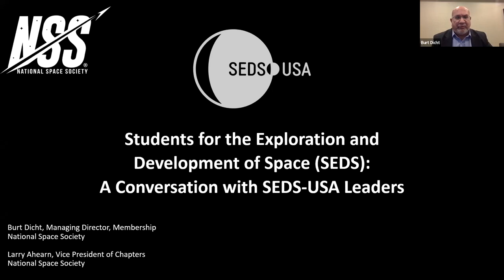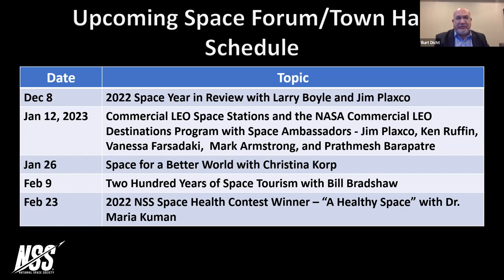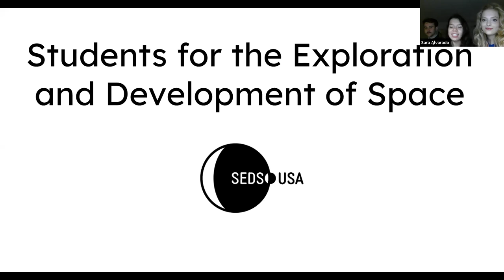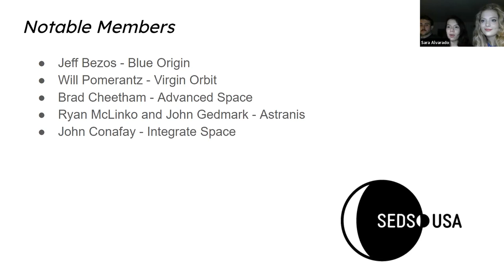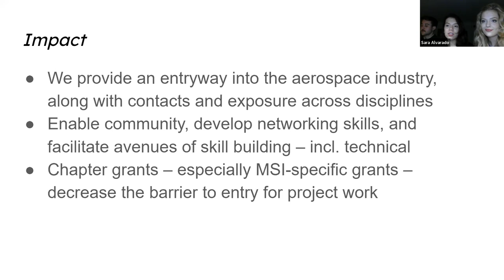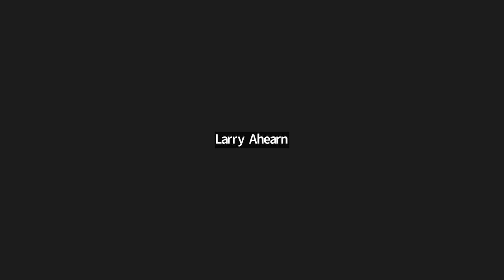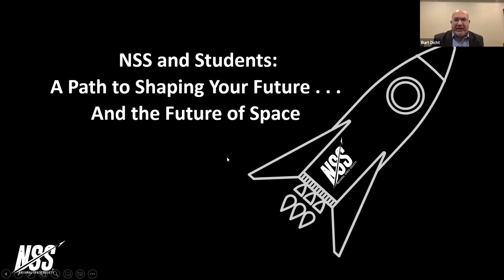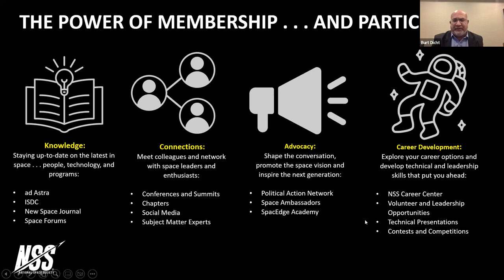Students for the Exploration and Development of Space (SEDS): A Conversation with SEDS-USA Leaders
National Space Society Space Forum

The expansion of the commercial space industry, NASA’s recent successes with Perseverance, the Webb Space Telescope, the DART mission, and the plans to return to the Moon all point to a resurgence in demand for students interested in space careers. One such group, The Students for the Exploration and Development of Space (SEDS), is committed to fostering the development of diverse future leaders and contributors in this expanding space industry. SEDS is an international student organization whose purpose is to promote space exploration and development through educational and engineering projects.

SEDS was founded in 1980, primarily at MIT by Peter Diamandis, Scott Scharfman, Richard Sorkin, Robert D. Richards, and Todd B. Hawley. Today, thousands of students in branches around the world participate in projects and programs that prepare them for space careers. NSS has worked closely with SEDS over the years to foster this interest in space exploration and development and to expand our ability to reach the space leaders of tomorrow.

This special space forum cane live from the SEDS SpaceVision Conference in Chicago. SEDS-USA leaders Sara Alvarado, Audrey Scott, and Dominic Tanzillo spoke about SEDS history, programs and accomplishments over the years and their plans to engage students and expand their impact. They will provided a “who’s who” list of prominent space leaders who were once SEDS students. Enjoy this exciting and fun space forum where the NSS shared an evening with the space leaders of tomorrow.

Sara Alvarado currently serves as the Chair of SEDS-USA. Sara will graduate with a master’s degree in Industrial Engineering from the University of Central Florida (UCF) in December. She received her B.S. in Industrial Engineering from UCF in 2019 and her B.A. in Economics from the University of South Florida in 2016. Sara is employed as an industrial engineer at Universal Orlando Resort. As the SEDS Chair, Sara has pursued her passion for space exploration and development while leading the organization in its efforts to expand its reach and impact in developing future leaders for the space industry.

Audrey Scott currently serves as the Vice Chair of SEDS-USA. Audrey is a third year UChicago student pursuing a B.S. in Astrophysics and a B.A. in Anthropology. She has more than 11 years of diverse work and volunteer experience ranging from entertainment to engineering. Audrey is a Brooke Owens Fellow for the Class of 2022 and is now working as a Systems Engineering Intern at Ball Aerospace. As the Vice Chair of SEDS, Audrey uses her plethora of experience to encourage out-of-the-box partnerships and projects to promote the space industry as an intersectional field with a variety of paths to entry.

Dominic Tanzillo currently serves at the SEDS-USA Chapter Expansion Manager. Dominic is a first-year medical student at Duke University with an interest in bioastronautics. Dominic was a double major at Duke University, receiving a Mathematics (B.S.) and Neuroscience (B.S.) in 2021. As a student, Dominic conducted research for NASA, the US Air Force, and the US Space Force. Dominic is firmly committed to expanding access to and diversity within the aerospace industry and encouraging more students to consider the field of bioastronautics. As part of these efforts, he is involved in science communications and created the Spherical Cows Podcast and the first student taught Major Open Online-Course to give students free and easily accessible introductions to the field of Space Medicine!